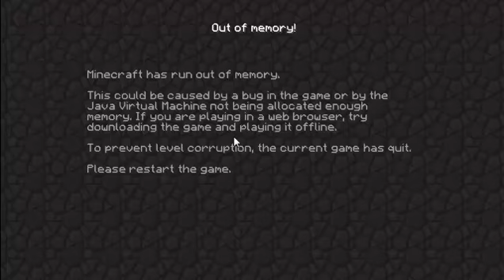Minecraft | Kfperin's SMP | Ender Dragon Battle round 2 | at Chaos Crevice